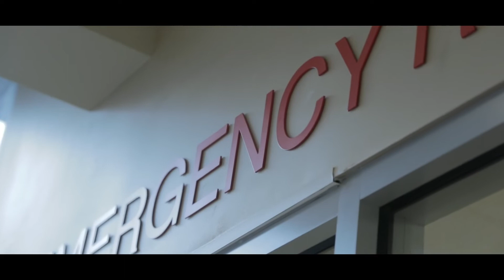10 Year Anniversary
It's time to celebrate the 10 Year Anniversary at our new location! Who remembers the opening of our new facility a decade ago?
Hear from some of our executive team, staff and board members on their favorite Clark Regional Medical Center memories. They give Clark Regional a 10 out of 10!